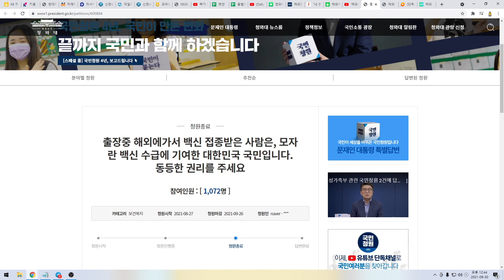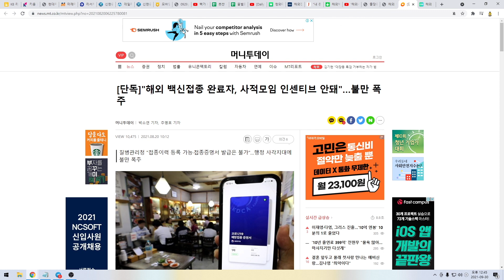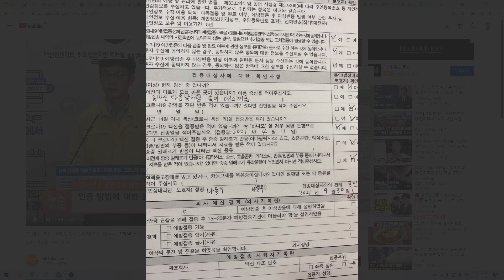한국. 나를 역차별 했던 일에 대해서 (코로나 백신)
백신 해외접종자 역차별 논란.

해당 영상은 9월에 제작된 영상입니다.
10월 7일 이후로 백신 해외 접종자도 백신패스 인정됩니다^^